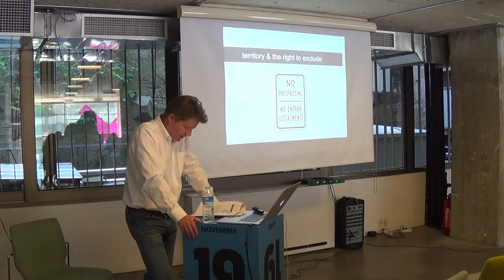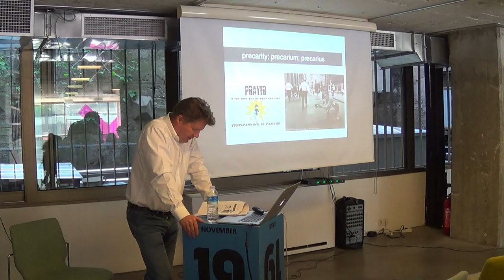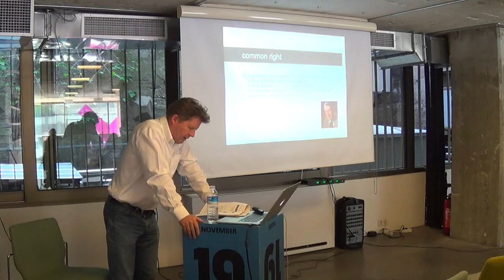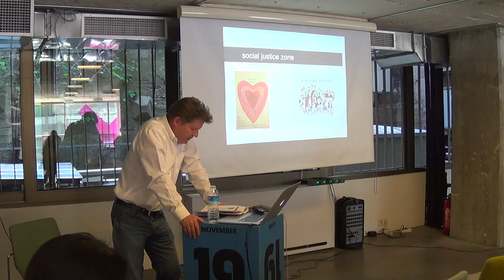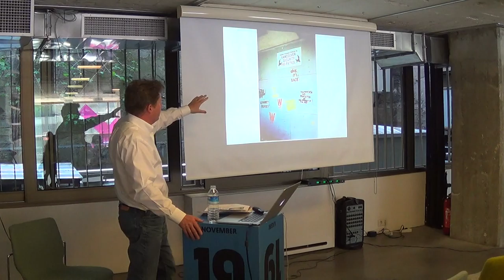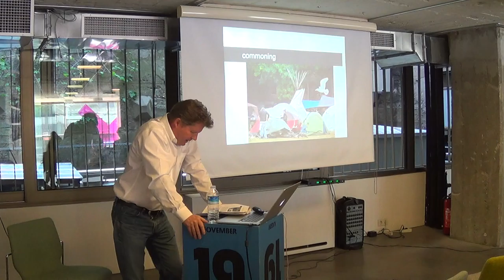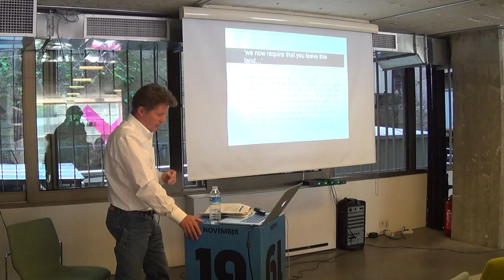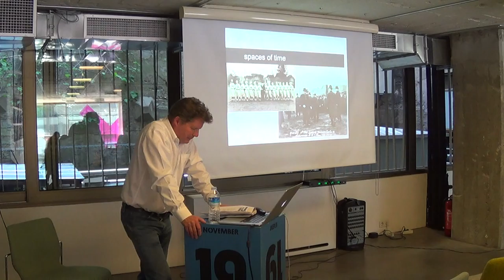Nicholas Blomley Talks: Commoning the City: The Right to not be Excluded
C.B. Macpherson characterized common property as the right to not be excluded from a valued resource. I put his account into conversation with a layered series of struggles in inner-city Vancouver, Canada, in order to make some more general conceptual claims regarding urban commoning. The right to not be excluded, I argue, points us to the centrality of property, broadly defined, to an adequate understanding of commons. It alerts us to the central relation between the exclusionary logic of private property and a common property right to not be excluded. The concept also provides an enriched ethic of human liberty that justifies non-exclusion as a right. In so doing, it reminds us that the experiential force of exclusion and the salience of the right to not be excluded are socially differentiated. Understood as a relation, it also alerts us to the need to attend to the practice of commoning, and resist a noun-centered view of ‘the commons’, with its resultant boundedness and fixity.

Nicholas Blomley is Professor of Geography at Simon Fraser University. He has a longstanding interest in the geographical dimensions of law, particularly real property. He has recently completed a project on a treaty process in Canada involving the state and First Nations, and is currently a participant in a major initiative examining the liquidation of Japanese-Canadian property during World War II.
He is the author of several books including, most recently, a coedited volume entitled: The expanding legal spaces of law: a timely legal geography (Stanford UP).

The seminar language will be in English.